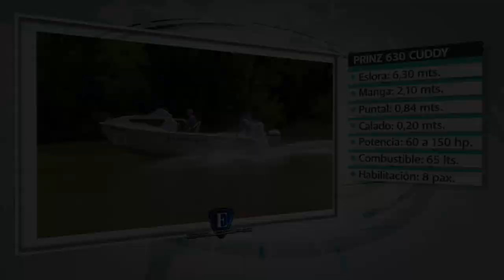Esloras Tv Lancha Prinz 630 Cuddy Serie Raptor 2020